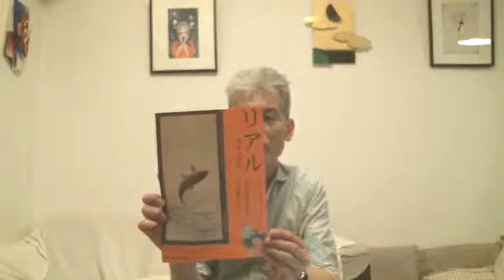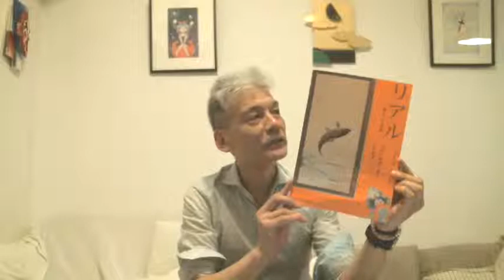府中市美術館「リアル 最大の奇抜」展で円山応挙が良よかった話★132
府中市美術館「リアル 最大の奇抜」展を観てきました。
特に円山応挙の作品が、今年お正月に三井記念美術館で観たものに比べると遊びやダイナミックスさを感じて、すっと自分の中に入ってきたという話を中心にお話ししました。
動画中で「円山応挙の三幅の屏風絵」と言ってますが、「円山応挙の三幅の掛け軸」が正しいです。訂正します（汗）。

府中市美術館「春の江戸絵画まつり　リアル　最大の奇抜」サイト

※動画の内容や仕事の方向性に合わせ、シリーズタイトルを「シングルファザー歴13年のデザイナー／イラストレーターの日常」から「多摩の未来デザイン × LOTUS ≪蓮花≫ Art」に変更しました。

萩原哲夫（tetsuo hagiwara）
DARSANA（だるしゃな）主宰。21世紀型の情報発信やブランディングをデザインするデザイナー、イラストレーター。
東京都国立市出身、多摩市在住。13年間はシングルファザーをやりながら仕事も、2017年5月に子育て終了！　 2000年に上野不忍池で満開の蓮の花に圧倒されてから蓮好きに。
現在興味を持っているのが町おこし、日本のアートや文化のエッセンスを味わうこと、海外発信等。
異種クリエイターさんとのコラボもしてみたい！